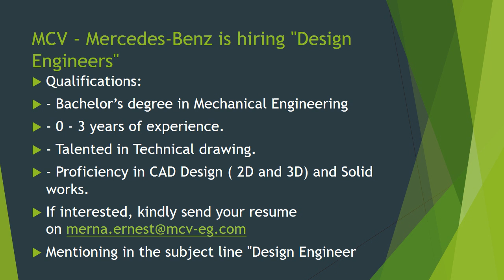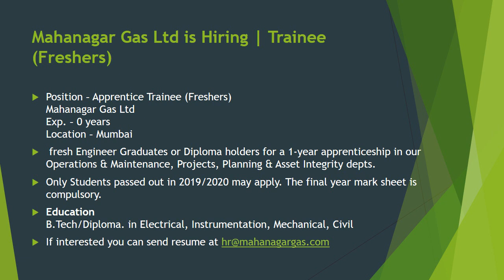JOBS -freshers&Experiance -Diploma/BTECH /Any Degree/AnyPG/ ,BCA/MCA/BCOM/,MBA,BBA,BSC/BA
Dubai jobs
jobs in dubai
Gulf Jobs
Overseas jobs
European jobs
malta jobs
Kuwait jobs
UAE Jobs
Qatar jobs
Oman Jobs
freshers jobs
American jobs
jobs in America
KSA jobs

Media jobs
Freshers Media jobs
Journalism jobs
Abroad jobs
Overseas MBA jobs
Gulf MBA Jobs
UAE MBA JOBS
Overseas MCA jobs
Gulf MCA Jobs
UAE MCA JOBS
Overseas Social Work Jobs
Overseas BTECH jobs
Gulf BTECH Jobs
UAE BTECHJOBS
Overseas Mechanica  jobs
Gulf  Mechanica Jobs
UAE  Mechanica JOBS
BTech civil Jobs
Freshers civil  Jobs
Overseas civil jobs
Gulf  civil Jobs
UAE  civil JOBS
Diploma jobs